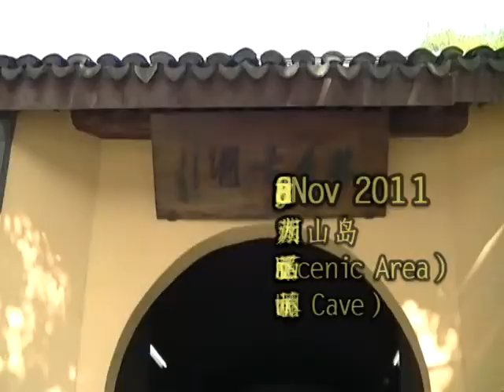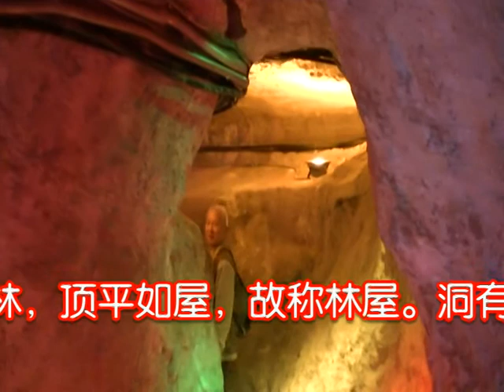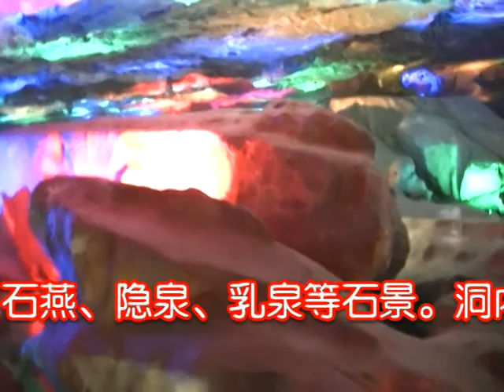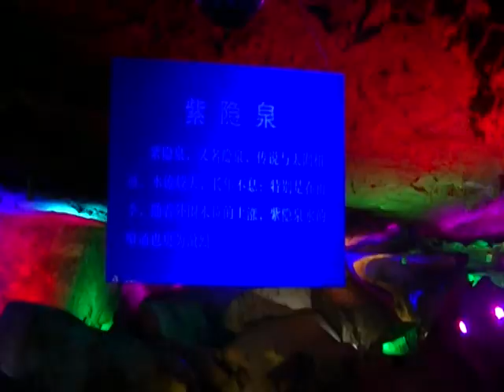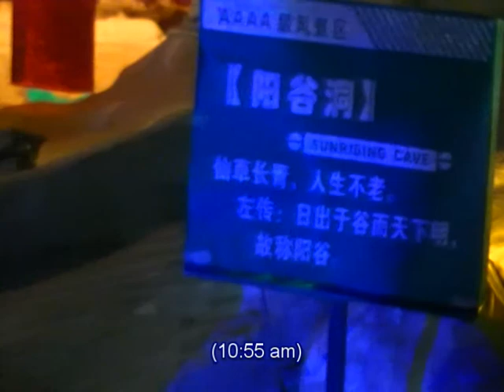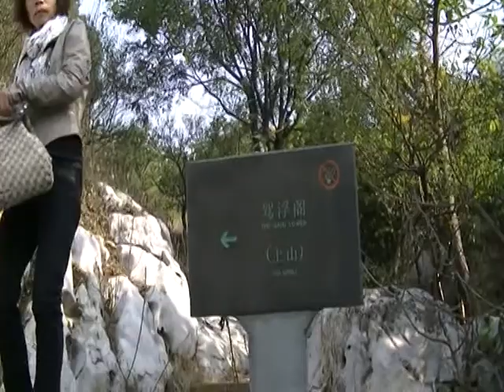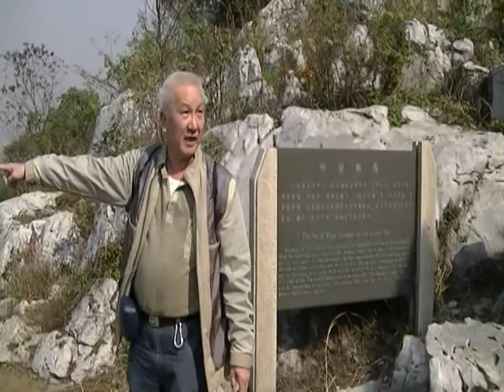Suzhou Linwu Cave 苏州林屋洞 (12 Nov 2011)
苏州太湖西山岛上的西山景区（Xishan Scenic Area）- 林屋洞（Linwu Cave）。林屋古洞位于苏州太湖西山岛东北部，在林屋山西部。据《云笈七签》等道教经典记载，天下有十大洞天、三十六小洞天、七十二福地，皆仙人所居，林屋洞为第九洞天。又相传，古时有龙居林屋洞内，故洞体似龙，又称"龙洞"，林屋山亦称龙洞山。